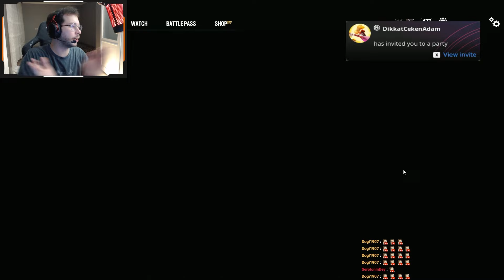BU BİLDİĞİN ROBOTLARIN SAVAŞI! RANKED MAÇ! - Rainbow Six Siege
📣Tom Clancy's Rainbow Six Siege'da 9. yılın 3. sezonu olan Twin Shells'in gelmesi ile birlikte Ranked maçları da atmaya başladık. Şimdiden iyi seyirler dilerim sağlıcakla kalın hoşça kalın👋🏻👋🏻

🧨maçlarıma eşlik ettiği için sonsuz teşekkür ederim @SoFastAim 'in kanalına göz atmayı unutmayın🧨

🧨Discord link'i çalışıyor çalışmıyor iste twitch kanalına giderek !dc yazıp orada ki link ile katılabilirsiniz ^_^🧨

👉🏻Klavye:  CORSAIR K65 MINI RGB cherry MX Speed (Memnunum)
👉🏻Mouse: Logitech G Pro X Superlight Black Wireless (Çok Memnunum Harika!)
👉🏻Kulaklık: HyperX Cloud Alpha Kablosuz (Çok Memnunum Harika!)
👉🏻Ekran: Viewsonic XG251G 24.5" 360Hz 1ms G-Sync IPS Panel (Çok Memnunum Harika!)